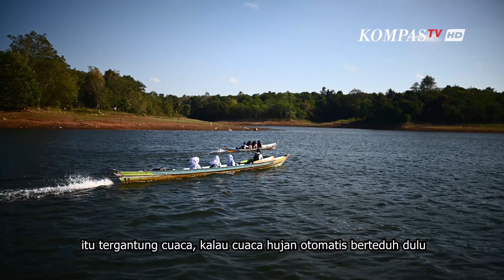TMMD Ke-118, Waja Sampai Kaputing Manuntung Gawi Kalaan, Kodim 1006/Banjar Buka 9,9 Km Jalan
BANJAR, KOMPAS.TV - Desa Kalaan, sebuah desa terpencil di kawasan Waduk Riam Kanan, Kacamatan Aranio, Kabupaten Banjar, Kalimantan Selatan menyimpan banyak kisah miris.

Tak memiliki akses jalan darat memadai untuk terhubung dengan daerah luar, sebagian besar aktivitas transportasi hanya didukung melalui jalur air, yaitu menggunakan perahu bermotor atau disebut kelotok.

Baca Juga: TMMD Ke-118 Desa Kalaan Buka Jalan 9.9 KM, Hubungkan 3 Desa Terisolir, Tim Wasev : Bantu Masyarakat

Perlu waktu sekitar 1 jam perjalanan menggunakan kelotok ukuran besar dari pelabuhan Tiwingan menuju Desa Kalaan.

Hal ini membuat harga barang-barang yang diangkut dan dijual di desa menjadi lebih mahal karena tambahan ongkos pengiriman dan angkut muat yang tidak sedikit.

Kisah pilu juga dihadapi anak-anak pelajar di Desa Kalaan.

Tak ada sekolah SMP dan lebih tinggi di desa ini, hanya ada SD dan Madrasah.

Sehingga untuk bersekolah, mereka harus mengemudikan sendiri perahu bermotornya ke Desa Tetangga, Benua Riam.

Tidak mudah sekolah melalui jalur air ini, ancaman gangguan alam, basah hingga tenggelam dihadapi sepanjang kurang lebih 30 menit perjalanan menggunakan perahu kelotok.

Bukannya tidak ada akses darat, hanya saja untuk menempuh desa terdekat, harus melewati jalan setapak dan hutan yang tidak ramah bagi para siswa untuk ke sekolah.

Baca Juga: Puluhan Anak Ikuti Khitanan Massal oleh Korem 101/Antasari Peringati HUT Ke-78 TNI

Akhirnya, TNI Manunggal Membangun Desa (TMMD) Program unggulan TNI AD memilih desa ini menjadi sasaran.

Tidak tanggung, jalan sepanjang 9.9 Kilometerpun dibangun demi menghubungkan Desa Kalaan dengan desa tetangga yaitu Artain.

Ini menjadi angin segar para siswa, sebab akses dari Desa Artain ke sekolahnya di Benua Riam juga sudah terbuka lebar setelah pengerjaan TMMD ke-113 sebelumnya.

Ya, TMMD Ke-118 kali ini seolah ingin merampungkan pekerjaan TMMD ke-113 yang lalu guna memastikan 3 desa terisolir, Benua Riam, Artain dan Kalaan benar-benar telah terhubung.

Jalan tersebutpun nantinya akan tersambung dengan desa Pa'au dan jalan besar penghubung Banjar-Tanah Bumbu.